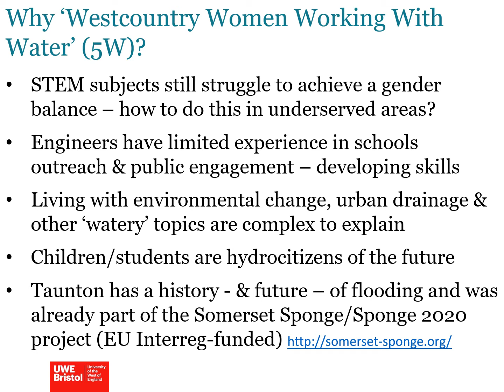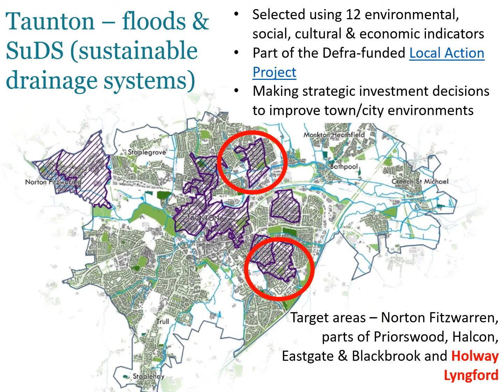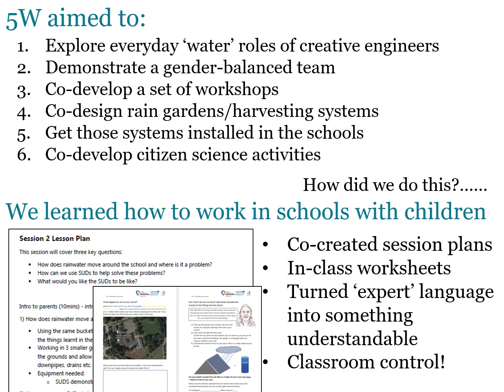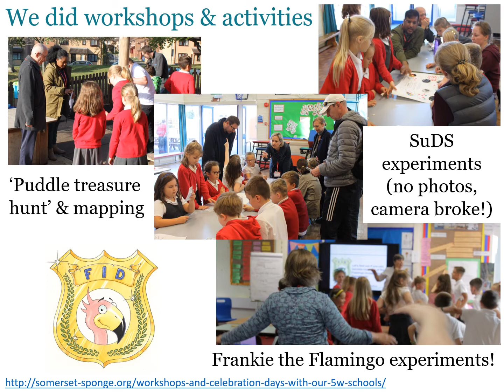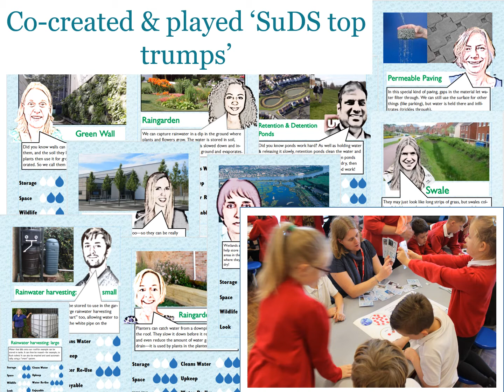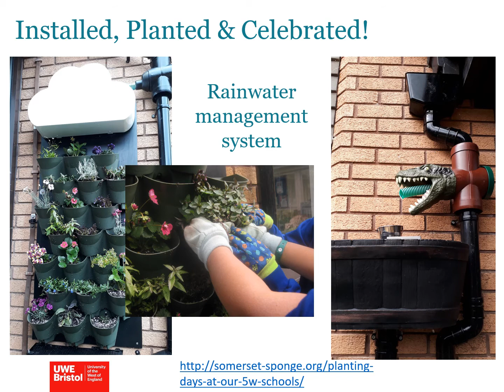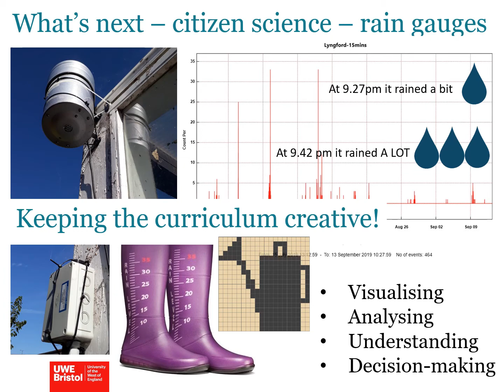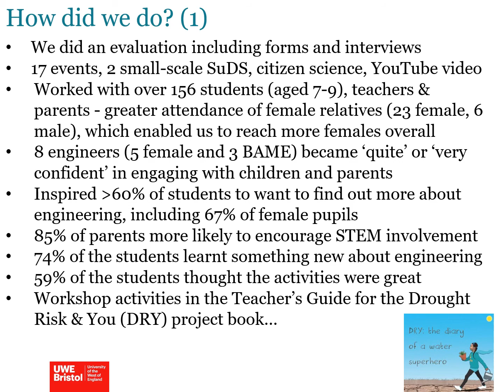WatefCon20 D2 Para1: Rain gauges to rain gardens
"Rain gauges to rain gardens: exploring the role of urban drainage engineers with school children in Taunton" presented by Dr Sarah Ward, University of the West of England, Bristol & RainShare at Day 2 of WatefCon20 on 4 September 2020.